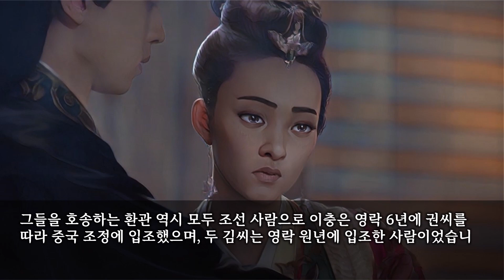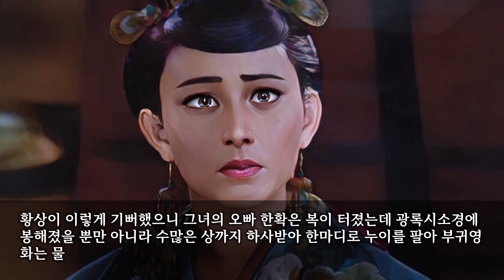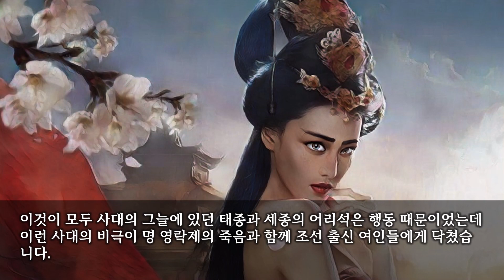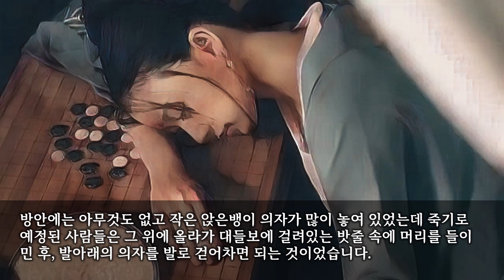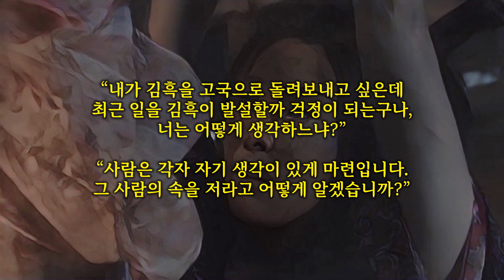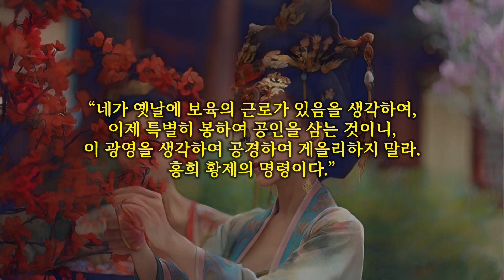[조선궁중비사] 명나라에 공녀로 간 한확의 여동생, 한씨의 순장 잔혹사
조선궁중비사
명나라에 공녀로 간 한확의 여동생
한씨의 순장 잔혹사

명나라는 초기 주원장 시절에 비교적 강한 국력을 배경으로 조선에 많은 위협을 가했지만 조선은 북과 남으로부터 받은 외환의  형세 속에서 살아남기 위해 대명이라는 동맹국이 필요했습니다.
‘황제’의 과분한 요구에도 ‘마음과 정성을 다해야 한다’는 원칙에 입각하여 최대한 명나라의 요구를 만족시키고자 노력했지만 명나라 5대 황제 선종 이후, 점차 약화되어 조선에도 사신을 파견하지 않게 되었습니다.
황제가 독단과 독선을 행하던 권위 역시 쇠퇴의 기세를 보이는 동시에, 황제의 개인적인 욕망을 만족시키기 위해 공녀를 요구하는 환관을 파견하는 일도 다시는 할 수 없게 되었습니다.
나라가 청나라의 침입을 받아 망해가는데 여자를 요구할 수 있는 여유가 없어 조선에서도 ‘상국’의 요구에 따라 처녀와 내시, 기타 특산물을 진상하던 일이 선종이 사망하자 갑자기 사라져 버렸습니다.
그와 동시에 장기간 중국에 머물러 있던 조선인들을 명나라 황국에서 조선으로 귀국시킴으로써 명나라 왕궁 내부의 수많은 스캔들도 함께 알려지게 되었습니다.

선덕 10년인 1435년 정월, 선종명5대 황제 선덕제 주첨기가 병으로 세상을 떠나면서 3월에 조선의 여성 김흑 등 53명이 명나라에서 풀려나 조선으로 귀국하게 되었습니다.
그들을 호송하는 환관 역시 모두 조선 사람으로 이충은 영락 6년에 권씨를 따라 중국 조정에 입조했으며, 두 김씨는 영락 원년에 입조한 사람이었습니다.
김흑은 입조한 처녀 한씨의 유모였는데 한씨는 1417년에 중국에 왔으며, 오빠 한확은 당시 조선의 부사정직을 맡고 있었습니다.
영락제는 한씨의 미모를 보자마자 마음에 꽃이 피었고, 조선의 사신을 접견할 때에는 말도 꺼내지 못하며 ‘함박웃음만 짓다가’ 이렇게 말했다고 합니다.

“오랜만에 귀국 국왕의 이런 극진한 정성을 받아, 아름답고 영리한 한씨 집안의 따님을 보내주셨으니 돌아가서는 국왕에게 이 경위를 전하기 바란다.”